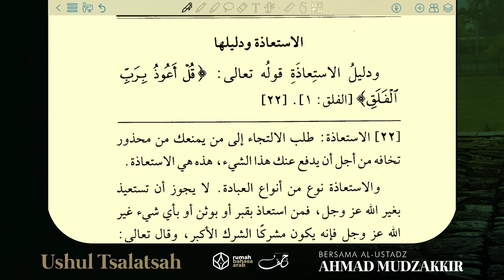NgajiKitab | Ushul Tsalatsah | Episode 26